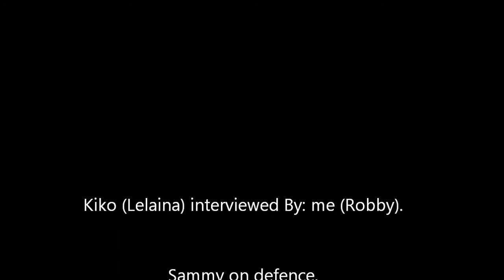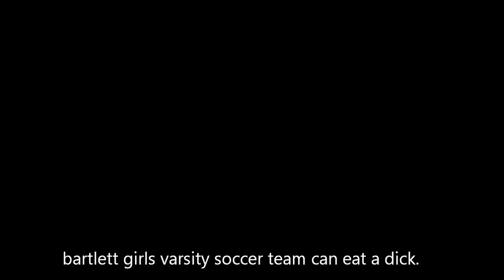Kiko On Futbol (Interview)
Kiko explaining her soccer life, why her skool wouldnt let her tryout and she shows some skills.

031413

Meinch.

and Fuck Bartlett Highschool Varsity Gurls Soccer Team!